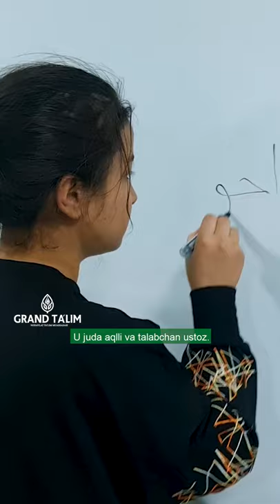Namunali tinglovchi Marjona